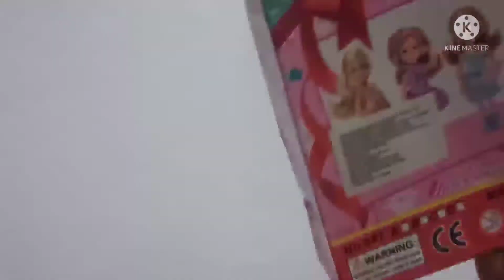Diana🧜‍♀️🧜‍♀️🧜‍♀️ twince Barbie's beauty..... Barbie's collection for kids.... 👰👰👰